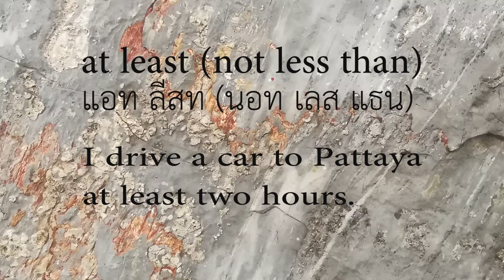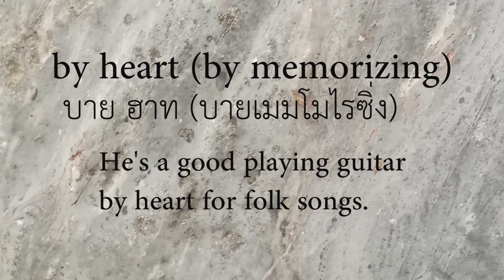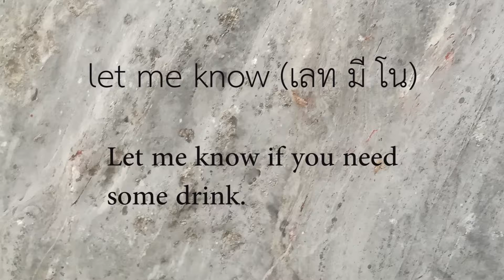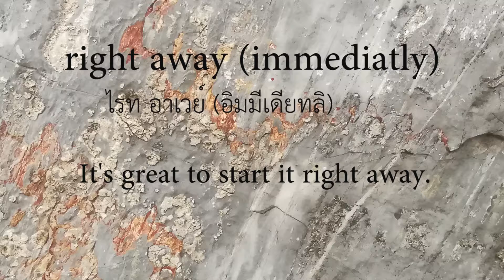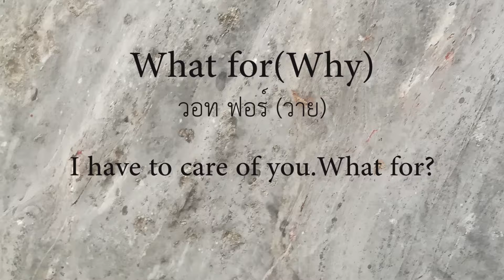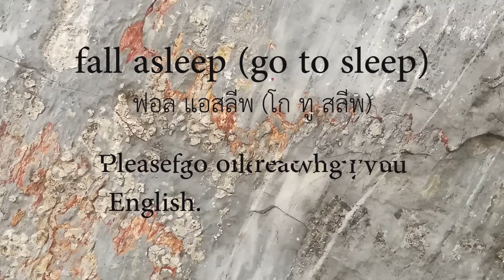สอนภาษาอังกฤษฟรี (สำนวนง่ายๆ)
สอนภาษาอังกฤษฟรี,ภาษาอังกฤษพื้นฐาน,สำนวนง่ายๆ,ภาษาอังกฤษในชีวิตประจำวัน